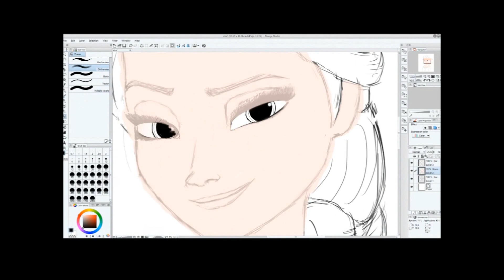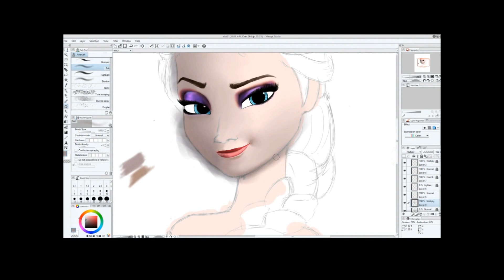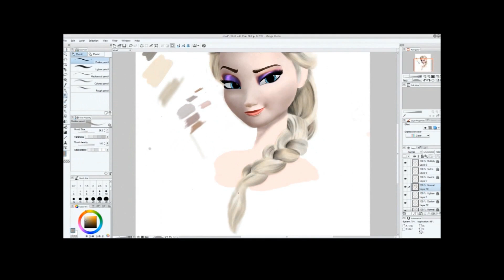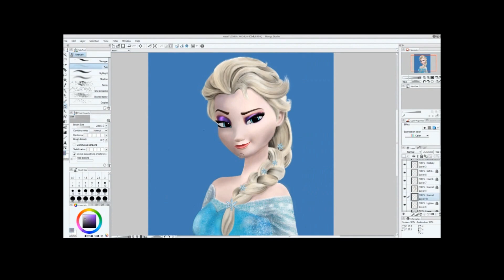Elsa (Frozen) - Speed drawing | Obibi | PART 2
20 hours of work - Manga Studio 5

Ciao!
Finalmente ho finito la seconda parte! Mi sono divertita tantissimo a disegnare Elsa!! Spero che il video vi piaccia, ditemi cosa ne pensate!

Fatemi sapere come al solito cosa vorreste vedere nel prossimo video!

Musiche:
Wedding invitation - Jason Farnham
Top of the world - Free Corporate Production Music